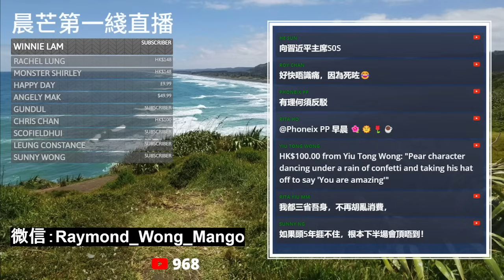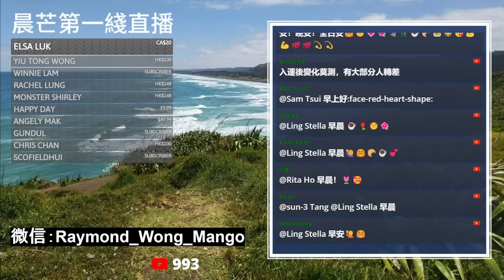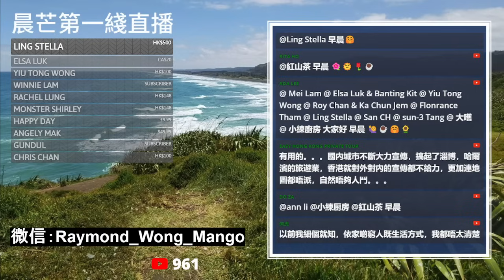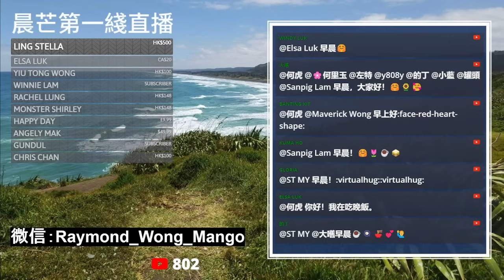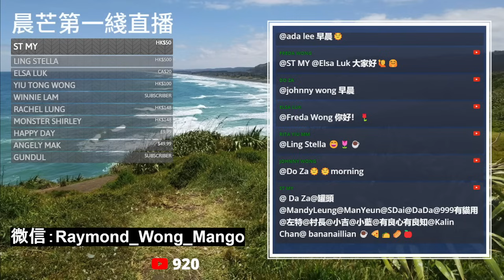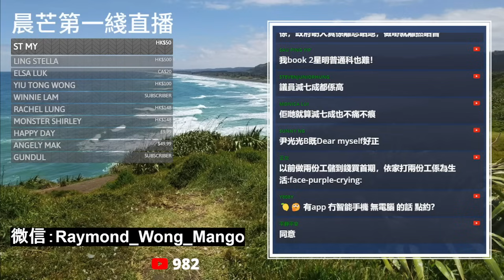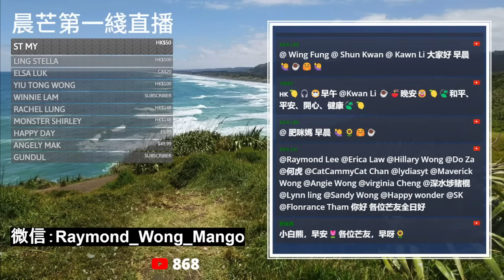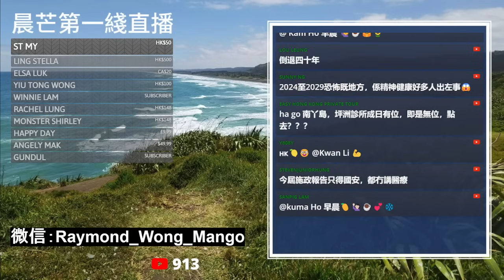20240201H 苦中作樂成常態!?高中產跌落基層後發現香港的另一個世界！